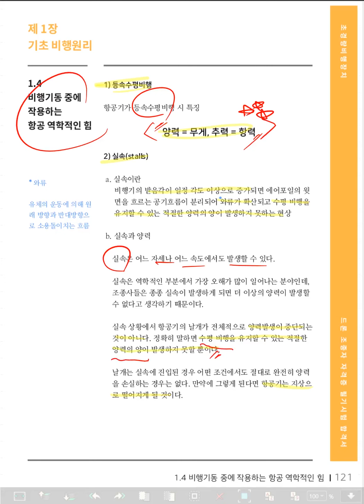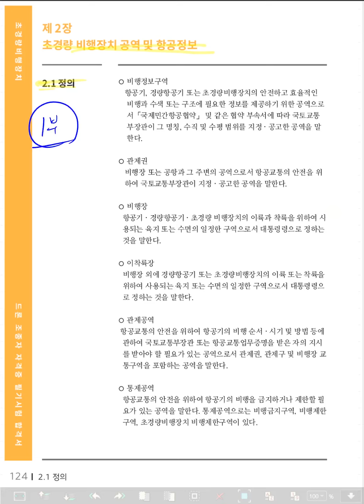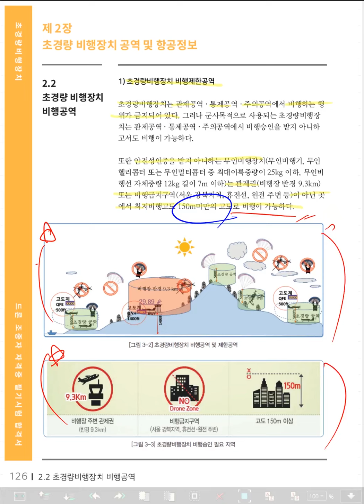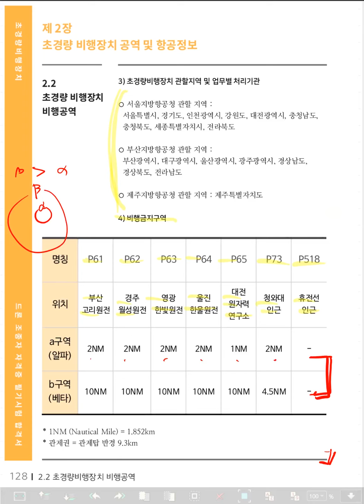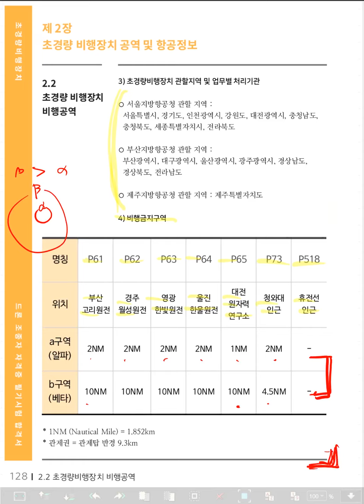2021 드론필기시험 온라인클래스 2부 3강 비행원리 및 공역 모바일버전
무인멀티콥터 조종자 자격증 시험을 준비하시는 분들을 위해 제작한 강의입니다. 이 영상은 스마트폰이나 태블릿 PC 같은 모바일 환경에서 시청해주시길 권장드립니다.

[DJI 팬텀4 사용방법 및 기능]